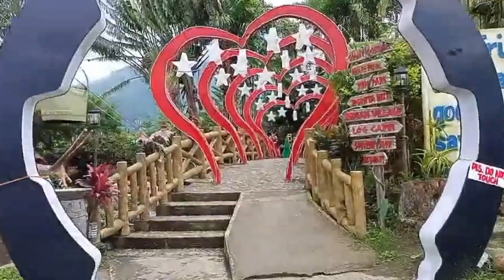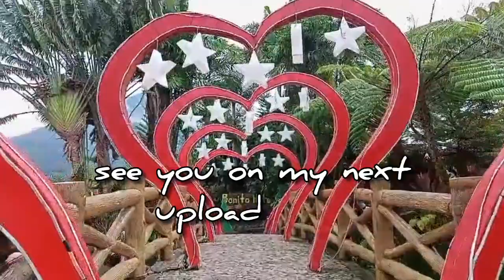Beautiful theme park in Negros Occidental Philippines